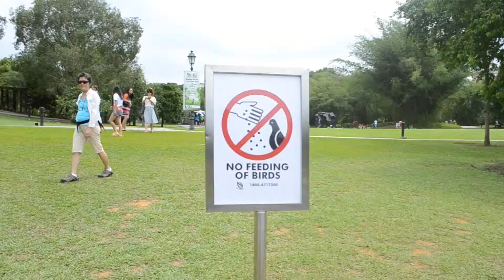010515 Garden Party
Happy Birthday (in advance) to Venna and Angelina. You guys are amazing in your own ways, stay true to yourself. I love ya'll.